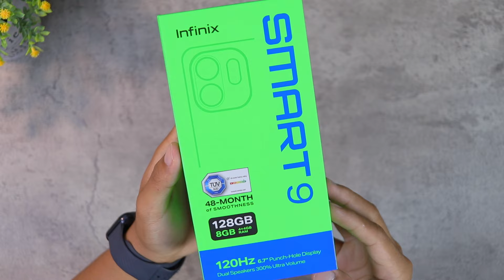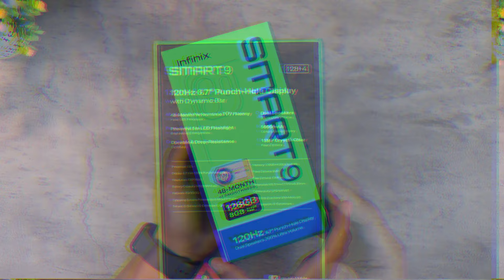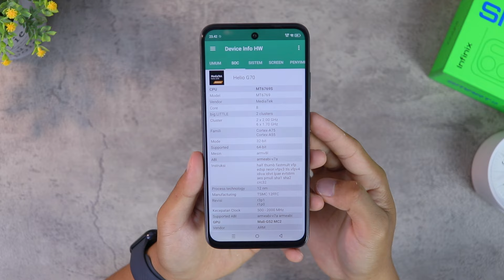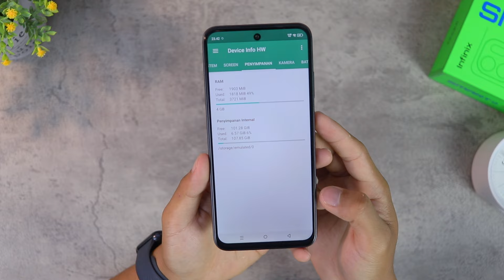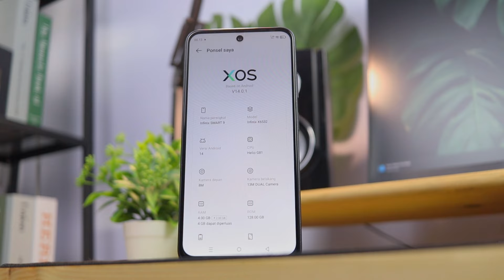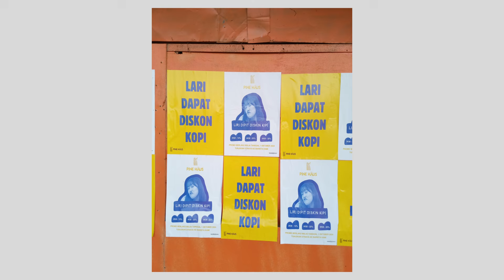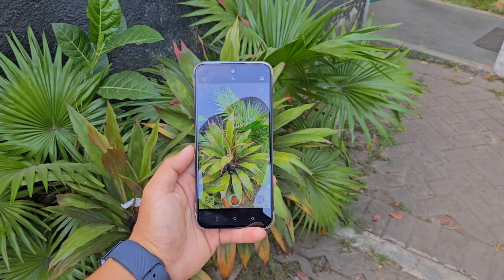TERLALU MURAH !! 🫣 900 Ribu Dapat Layar 120 HZ, Infinix Smart 9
Video kali ini kita membahas TERLALU MURAH !! 900 Ribu Dapat Layar 120 HZ, infinix smart 9